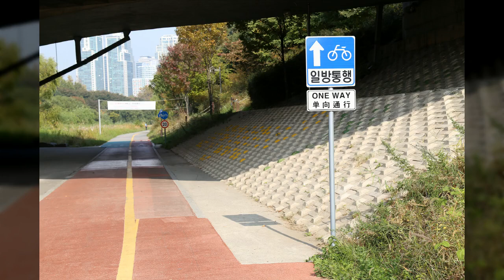양재동 양재천1